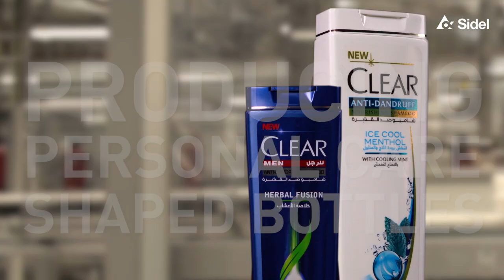Comprehensive End of Lines for shaped bottles at Unilever Dubai - Trailer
End of Line Partnership with Unilever for a new state-of-the-art facility in Dubai.

Get ready for the mini-series on the shaped bottle project, successfully implemented by Sidel in Dubai at Unilever Gulf RZE, the largest Personal Care facility in Middle East & Africa.

- 8 formats from 100 to 900ml to handle per line
- 350 products/min
- Multiple 10-minute changeovers per day